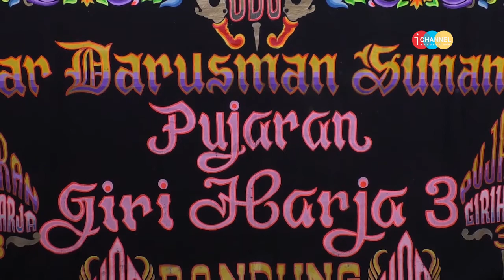SAMPURASUN CEPOT ~ TAHUN BARU ISLAM (hd)